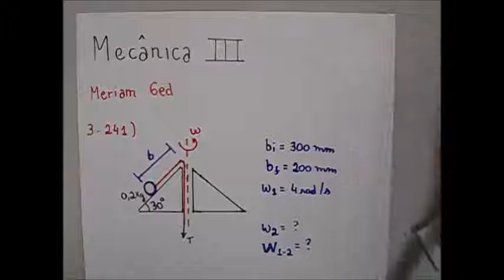Mecânica Dinâmica - Aula 11 - Exercício Quantidade de movimento angular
Mais uma aula do conteúdo de cinética de corpos rígidos abordando a resolução de um exercício de quantidade movimento angular aplicada a partículas.

Estamos abertos à sugestões!